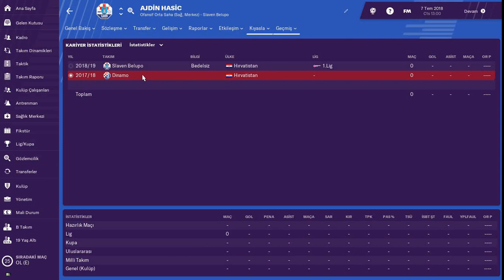FM 2019 # Ajdin Hasic - 2019 ve 2023 Yılları Profil Analizi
Beşiktaş'ın transfer gündeminde olduğu iddaa edilen  Ajdin Hasic'in Football Manager 2019'da 2019 ve 2023 Yılları Profil Analizi